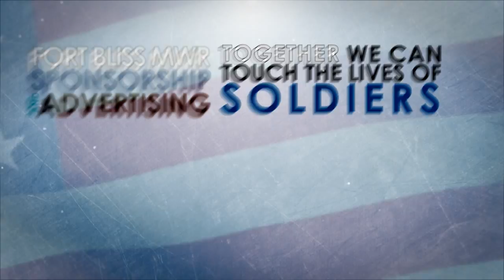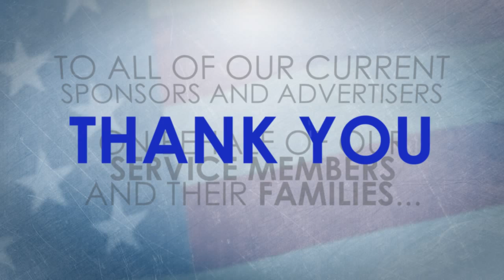SPONSORSHIP AND ADVERTISING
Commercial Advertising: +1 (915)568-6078